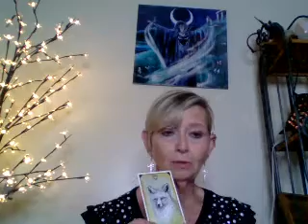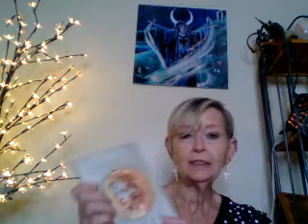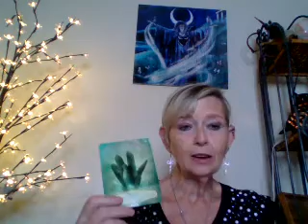Virgo 7 20 20 to 7 26 20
This is the video for the week of July 20th, 2020 to July 26th, 2020.